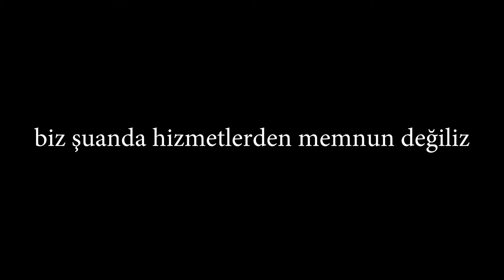TEK ÇARE OSMAN TÜRKYILMAZ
Yahşihan Belediye Başkan Adayı Osman Türkyılmaz için hazırlamış olduğumuz seçim kampanyası videosu